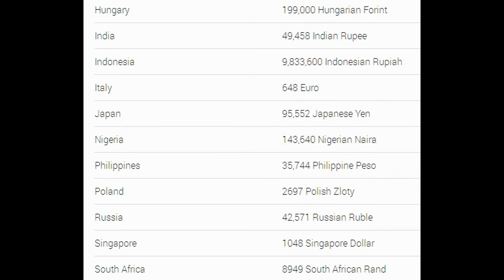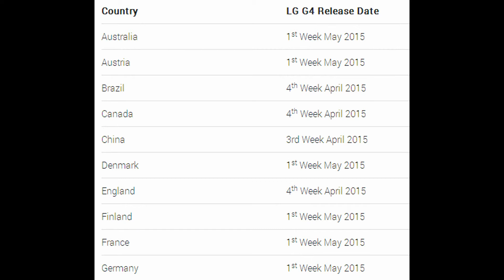The last specifications ,featuers and review of LGg4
lg g4 review,
lg g4 commercial,
lg g4 unboxing,
lg g4 release date,
lg g4 official video,
lg g4 rumors,
lg g4 unboxing and review,
lg g4 trailer,
lg g4 concept,
lg g4 vs s6,
lg g4 android authority,
lg g4 ad,
lg g4 announcement,
lg g4 advertisement,
lg g4 arabic,
lg g4 andro4all,
lg g4 analise,
lg g4 analisis,
lg g4 kutu açılımı,
lg g4 battery,
lg g4 beat,
lg g4 brasil,
lg g4 baixaki,
lg g4 camera,
lg g4 camera review,
lg g4 camera test,
lg g4 clone,
lg g4 curves,
lg g4 ces 2015,
lg g4 case,
lg g4 cnet,
lg g4 drop test,
lg g4 deutsch,
lg g4 unboxing deutsch,
lg g4 español,
lg g4 eu testei,
lg g4 review español,
lg g4 unboxing español,
el lg g4,
lg g4 features,
lg g4 first look,
lg g4 flex,
lg g4 gold,
lg g4 greek,
lg g4 vs lg g3,
lg g4 hands on,
lg g4 hdblog,
lg g4 impressions,
lg g4 inceleme,
lg g4 introduction,
lg g4 vs iphone 6,
lg g4 ita,
lg g4 incelemesi,
lg g4 leaks,
lg g4 launch,
lg g4 lollipop,
lg g4 lte,
lg g4 live,
lg g4 mwc,
lg g4 mkbhd,
lg g4 mwc 2015,
lg g4 marques,
lg g4 marques brownlee,
lg g4 mini,
lg g4 mobile,
lg g4 note,
lg g4 news,
lg g4 vs note 4,
lg g4 vs note 3,
lg g4 telefonino.net,
nuevo lg g4,
lg g4 official,
lg g4 obzor,
lg g4 official trailer,
lg g4 official commercial,
lg optimus g4,
lg g4 phone,
lg g4 presentation,
lg g4 price,
lg g4 preview,
lg g4 pen,
lg g4 windows phone 9,
lg g4 portugues,
log4.pl,
lg g4 recenzja pl,
lg g4 release,
lg g4 romana,
lg g4 recenzja,
lg g4 recensione,
lg g4 specs,
lg g4 screen replacement,
lg g4 stylus,
lg g4 vs s5,
lg g4 suprapixel,
smartphone lg g4,
lg g4 test,
lg g4 teaser,
lg g4 türkçe,
lg g4 tecmundo,
lg g4 tanıtım,
lg g4 türkçe tanıtım,
lg g4 vs,
lg g4 vs iphone 6 plus,
lg g4 vs htc one m9,
lg g4 vs nexus 6,
lg g4 vs m9,
lg g4 what to expect,
lg g4 werbung,